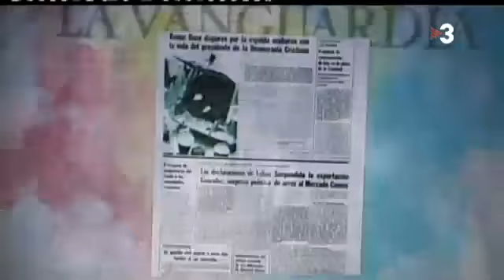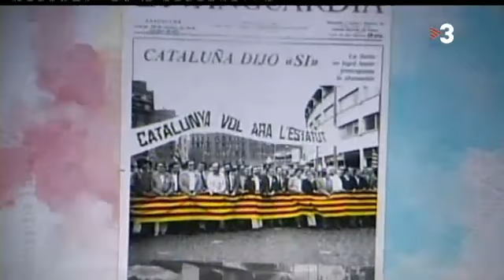22.03.11 - TN Comarques Tarragona (min.07.35 - Dia Mundial Poesia)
Al min. 07:35, informació sobre l'acte del Dia Mundial de la Poesia a Tarragona, on el Jorge Lustres i jo vam llegir, a mitges en Gallec i Català, un poema de Marta Pessarrodona.